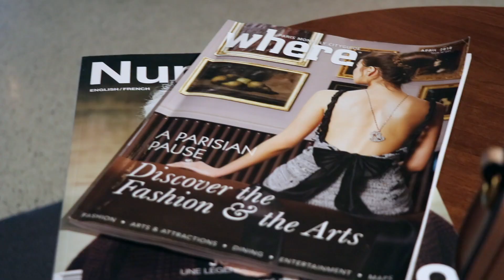【一周上班穿什么】春夏之交穿搭/职场穿搭/ Summer Spring Lookbook/Sandro/Mango/Maje/Uniqlo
Bonjour，coucou，天气转暖了，希望大家周末愉快！超爱这首bgm，裂墙推！

按照出场顺序：
【look 01】Monday
白色短tee：S码 mango 法语
格纹西装：法语mango
腰带：S码，mango 法语
鞋子：Topshop 法语
裤子：淘宝
包：My Lady Dior 银色牛皮
其实我当初网上看中了这款白色的，但是店里那天没看到，所以没办法了就买了银色的
6. 墨镜 Dior去年款

【look 02】
 v领衬衣：sandro
法语页面
白色过膝裙：uniqlo
法语页面
鞋子：法语页面
英文页面
包包：法语

【look 03】
蓝色大衣：Maje 1码 法语
这个水蓝色真的是我最近买的最爱的一款大衣了，看的莫名心情好
白色衬衣：Sandro 1码
复古宫廷风，Sandro家今年很多上衣都在领子处这么设计。配条复古小裙子很好看
裤子：Zara 没找到链接，这条缺点就是太容易皱了。基本款修身的哪个牌子都有，大家最好上身试试再买
鞋子：The row 法语页面
包包：Mango 2018 春夏，然而链接没找到,大家店里逛逛吧

【look 04】
1. 紫色上衣：法语 现在五折还不到20欧
英文页面 现在也打六折哦
2. 紫色高腰裤：Mango法语页面
英文页面
   穿上身真的很舒服
3. 紫色鞋子：mango 竟然补货了
4. 包包：售罄

剪辑✂️：Celine
相机📷：canon 80d